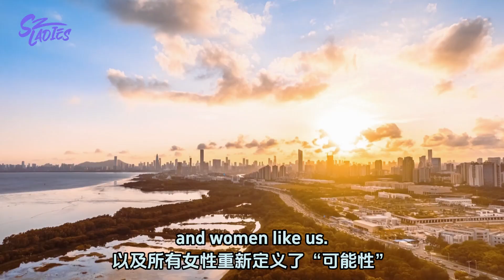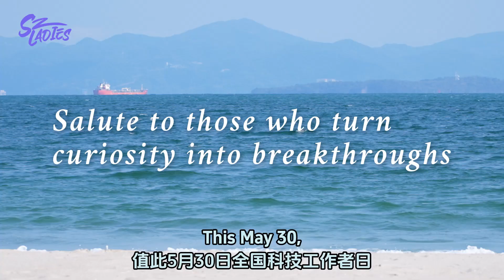Shenzhen’s Zero-Carbon Future Starts Here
🌊 She left a 20-yr US career to dive into Shenzhen's waters—
• Why does her lab have 70% WOMEN? 👩🔬
• The invisible force behind scientists: FAMILY SUPPORT 👨👩👧👦
• What deadly "algae food" are cities secretly dumping? ☠️

🚨 EXCLUSIVE: Prof. Zheng Yan reveals how her team turns pollution data into POLICY CHANGE 💡
"Behind every discovery is a village of support."